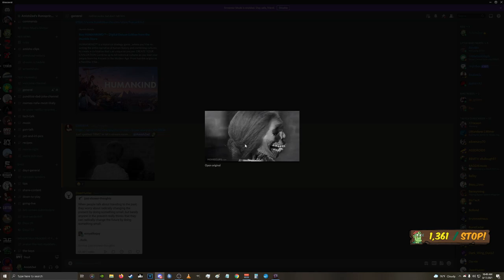A SNIPER'S BEST FRIEND - An Unedited Takistan Adventure with THE BEST Sniper Attachment - DayZ/1.13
This video is an Unedited Twitch VOD from a few weeks back where I die and respawn as a freshie. We go from a lowly bambi to one of the deadliest snipers on the Takistan map using my new favorite weapon attachment, the Universal Suppressor!

We will be back to fully edited videos soon! I've just been busy with some contract work I've been doing for my old job. Hopefully next week!

Transition screen by NeuroEuro

We have an awesome community growing on Discord. Come by for DayZ talk, pet pics, pop culture talk, and memes